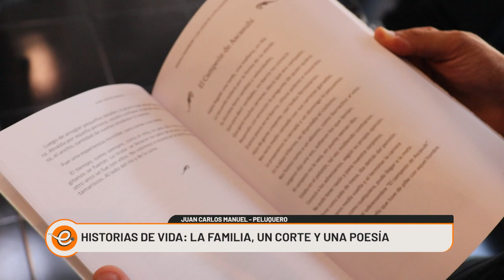HISTORIAS DE VIDA: JUAN CARLOS MANUEL, LA FAMILIA, UN CORTE Y UNA POESÍA